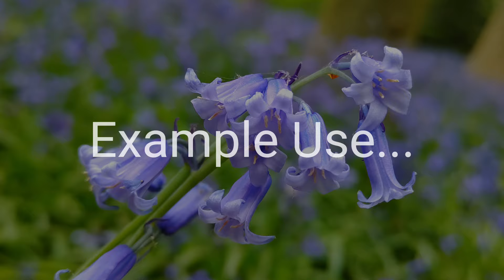2 of 4 - Compact Day Hike Cook Kit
A minimalistic set-up than can boil about a litre of water which is enough for a good few beverages and pot noodle or other dehydrated meal on a day hike.  Just add a 400 ml pot or larger and you are good to go.